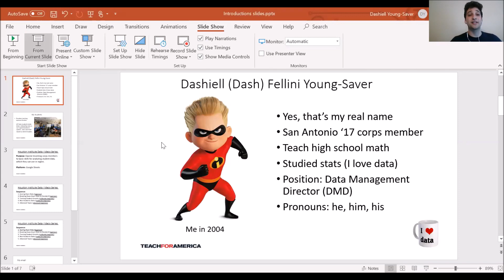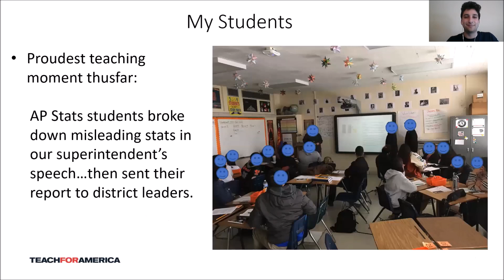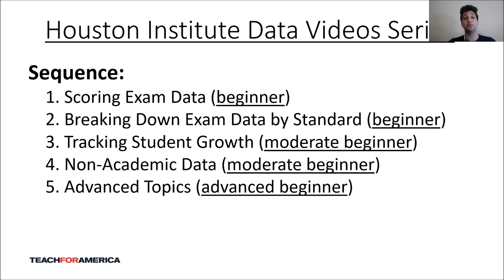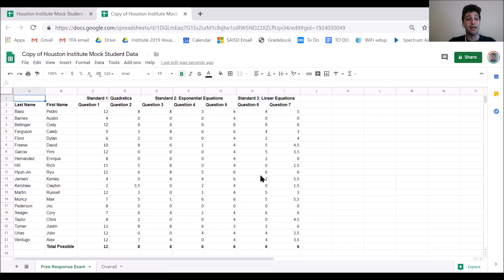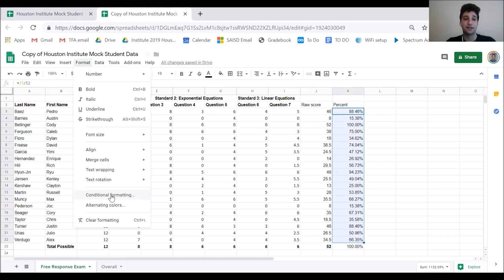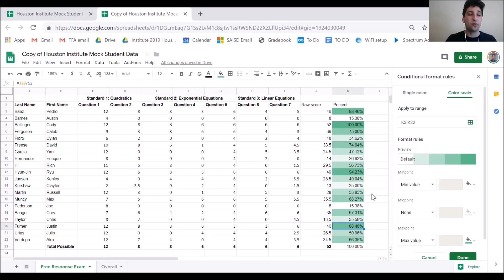Data with Dash, Episode 1: Scoring Exam Data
Houston Institute Data Video Series, Episode 1.

Topic: Calculating student scores on an exam.